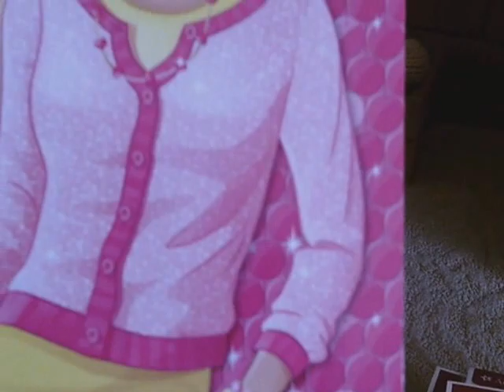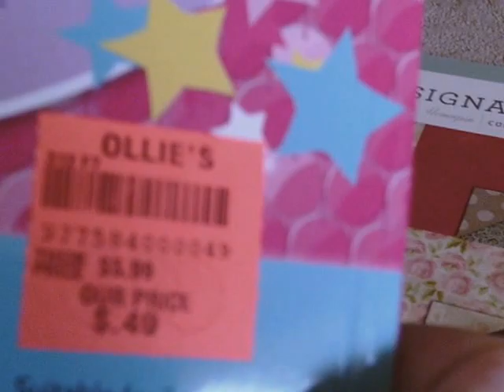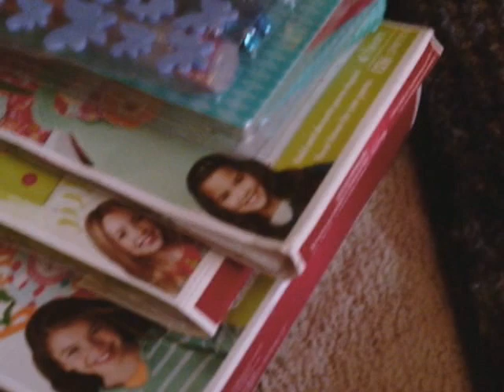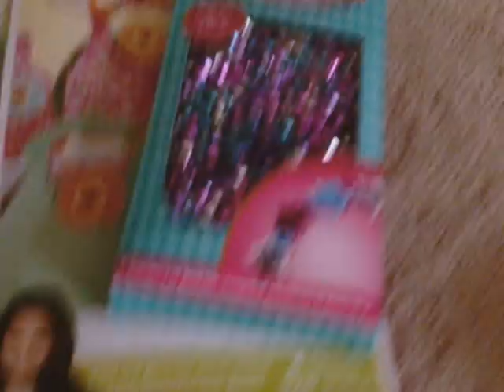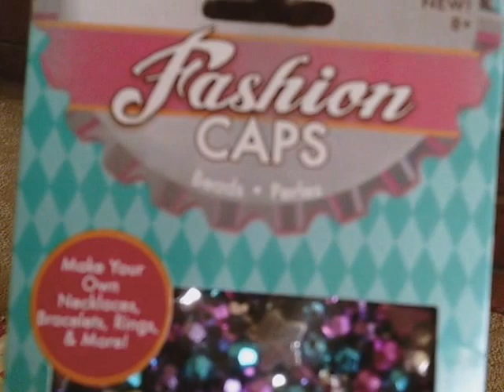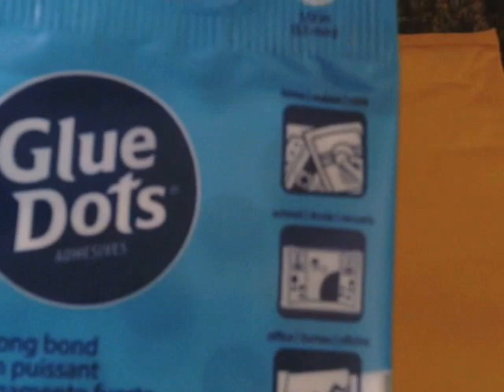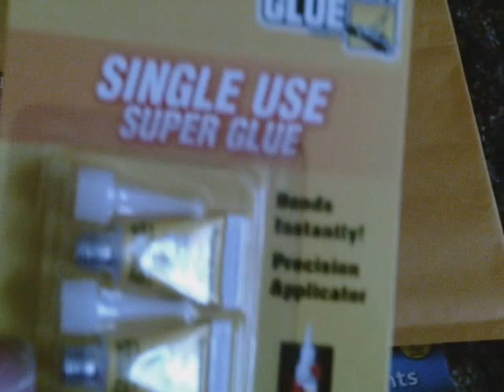Haul! Great Deals! Goodwill, Dollar tree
Collective Haul!